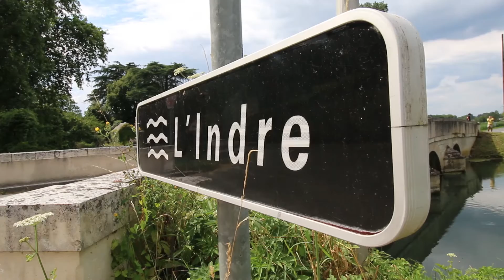Les Châteaux de la Loire | Canon 70D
Film réalisé lors d'un voyage tournant sur les châteaux de la Loire et ces jardins.

Canon EOS 70D + Canon EF 40mm f/2.8 STM + Canon EF-S 10-18mm f/4.5-5.6 IS STM + Glidecam HD-2000 + Adobe Premiere Pro CC